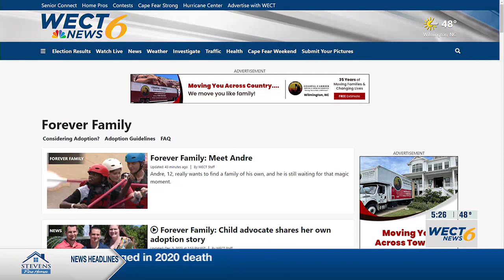Forever Family: Meet Andre